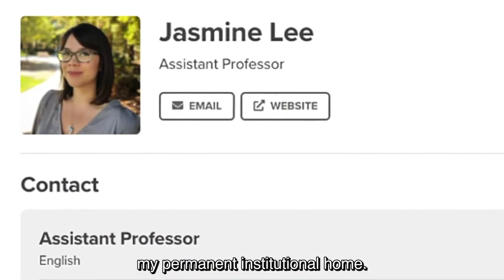Department of English - Cal State San Bernardino (CSUSB)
The CSUSB Department of English offers a Bachelor of Arts in English, with concentrations in Literature, Creative Writing, Linguistics, and Rhetoric and Writing Studies; minors in English, Border Studies, Creative Writing, and Multimedia Storytelling; and a Master of Arts in English and Writing Studies with concentrations in Applied Linguistics and Teaching English as a Second Language, Literature, Composition and Rhetoric, as well as English Pedagogy and Public and Professional writing.

In addition, we offer certificate programs in Creative Writing, Public and Professional Writing, TESL (Teaching English as a Second Language) and Teaching Writing. The Department also sponsors two annual literary journals, The Pacific Review (on our San Bernardino Campus) and The Concrete Desert Review (on our Palm Desert Campus).

In this short video, meet several outstanding English faculty members and hear them describe the courses they teach, the subjects they explore, and the research they conduct.